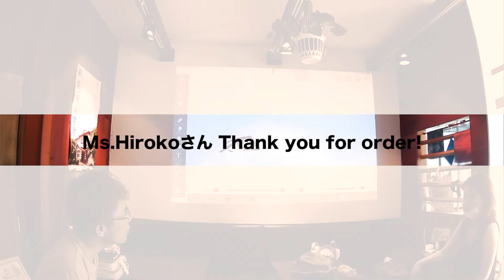似顔絵ライブペイント Thank you Ms.Hirokoさん。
この日最初のご依頼。緊張の中の制作だったが楽しんでもらえて良かった。
いろんな話もためになり、アートの世界は広いと痛感した1日。

有難う御座いました。

Motion5

Application：iBispaint

似顔絵制作時間：5~15分程度。